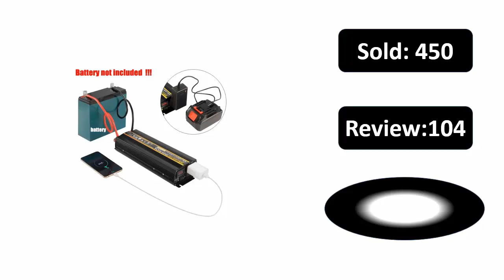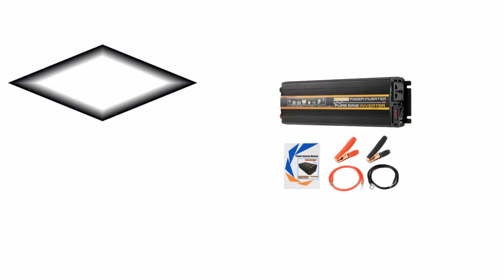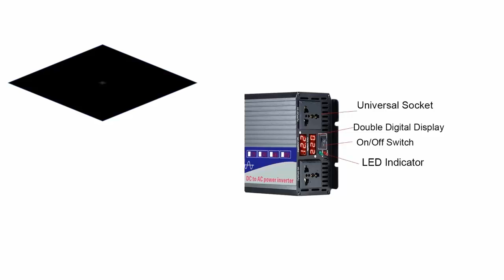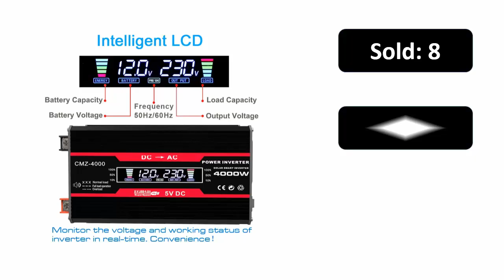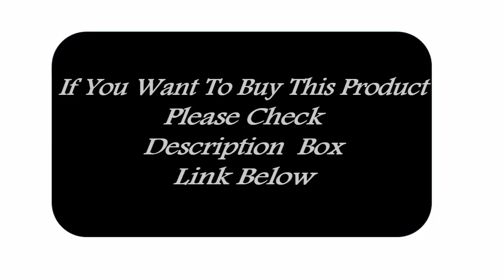Top 5 Best solar inverter Solar Inverter price Solar inverter brands 3000 watt Solar Inverter price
Pure Sine Wave Inverter 12V/24V/48V/60V To AC 110V 220V 8000/6000/4000/3000W Voltage Transformer Power Converter Solar Inverter

Specifications:
Name: Pure sine wave power inverter

-Input voltage: DC 12V / 24V / 48V / 60V for car (9.8~15V)

-Output voltage : AC 220V (210~230V)
Output frequency: 50Hz ; 60Hz

-Peaks Power : 8000W / 6000W / 4000W / 3000W

-Rated power: 1300W /1000W / 800W / 500W  (Please make sure that the total rated power of the connected devices is  1300W /1000W / 800W / 500W )
Product size: 33*6*10.3cm ; 28.6*10.3*6cm ; 24.5*10.3*6cm ; 21*10.3*6cm

-Maximum AC Current per socket :8.33Ampere

-Output Waveform: True/pure sine wave (3% THD)

Efficiency: 90
No Load Current Draw (DC side) 0.6 A

-8 Safety Protection Function:

Reverse polarity protection, Low input voltage protection, High input voltage protection, Over-current protection, Short circuit protection, Over temperature protection, Overload protection, Internal fuses
Features:

8000W : [Pure Sine Wave] Converts 12V DC to AC 220V household wall power with continuous 1300W output (8000W surge capability) with 1 AC receptacles, one LED Voltage display, high current DC terminals and two LED work lights. (Please make sure that the total rated power of the connected devices is 1300W).
6000W : [Pure Sine Wave] Converts 12V DC to AC 220V household wall power with continuous 1000Watts output ( 6000Watts surge capability) with 1 AC receptacles, one LED Voltage display, high current DC terminals and two LED work lights. (Please make sure that the total rated power of the connected devices is  1000W).

4000W : [Pure Sine Wave] Converts 12V DC to AC 220V household wall power with continuous 800Watts output ( 4000Watts surge capability) with 1 AC receptacles, one LED Voltage display, high current DC terminals and two LED work lights. (Please make sure that the total rated power of the connected devices is 800W).
3000W : [Pure Sine Wave] Converts 12V DC to AC 220V household wall power with continuous 500Watts output ( 3000Watts surge capability) with 1 AC receptacles, one LED Voltage display, high current DC terminals and two LED work lights. (Please make sure that the total rated power of the connected devices is 500W).

1. [LED Green&Red Work Lights] When inverter work normal, the two green LED Lights work, but when it is on protection status, the Red Led Lights will light up.
2. [LED Voltage Screen display] LED Display shows the battery Input real-time voltage and remind you to charge your battery according to the low voltage.

3. [Widely Applications ] Great for gift,charging TV, washing machine, air conditioner, refrigerant, Microwave and big power appliance. These can only operate a few 220V loads without interference. It can also use with in the car or solar system.
reducing working noise.   There is a temperature sensor built in the inverter. When it is over 45℃, the fans will work automatically. When the temperature is over 75 ℃-80 ℃, the inverter will be in protection mode till it cool down.

Md.Sekandar Ali